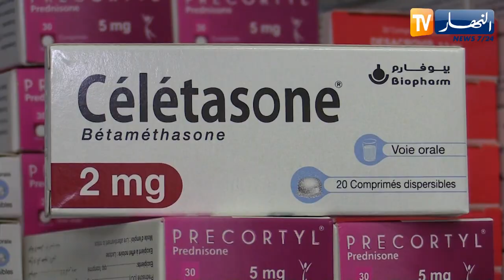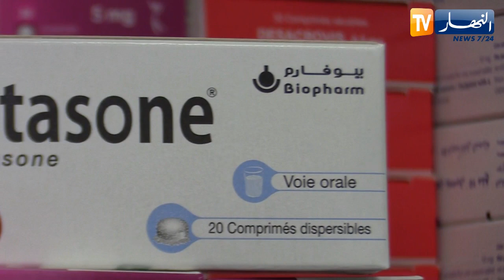إستهلاك أدوية الكورتيكويد لزيادة الوزن..خطر بعواقب وخيمة